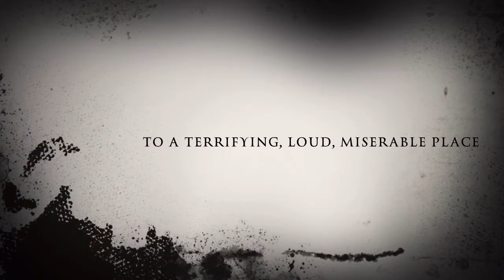The Compound - Trailer 2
You ever wonder what your toddlers think when they are thrust into daycare for the first time?  Read the story of Miss Gant in Growing Tales to find out! Shop at Ro-ingandMo-ing.com.